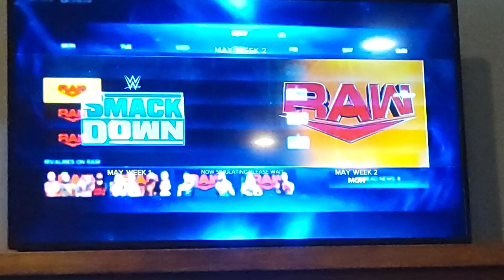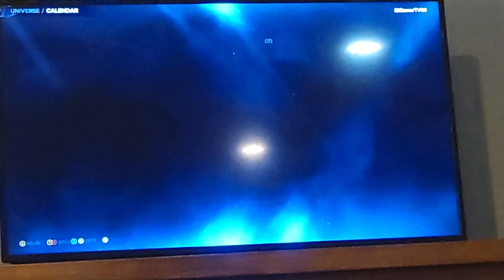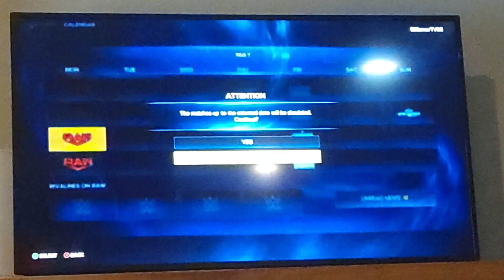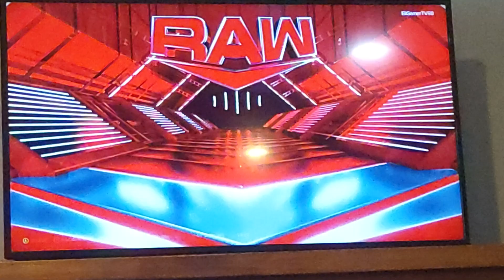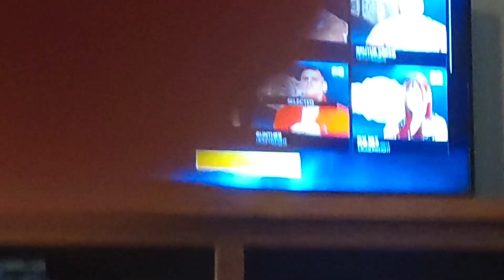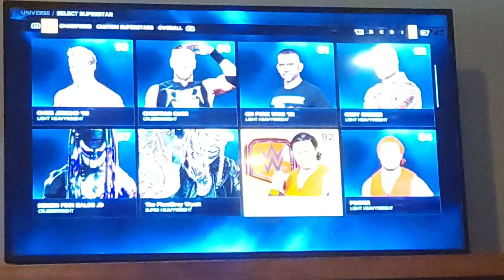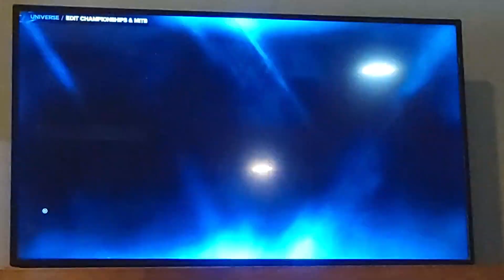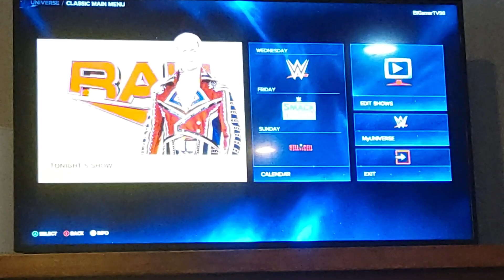wwe universe mode (wwe 2k23) (ALEX'S FIRST VIDEO)